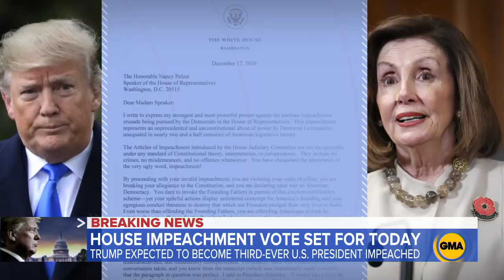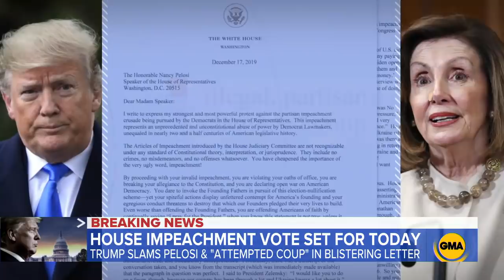House set for historic impeachment decision l ABC News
Today at the National Statuary Hall, the House Rules Committee will decide if President Trump will be impeached.